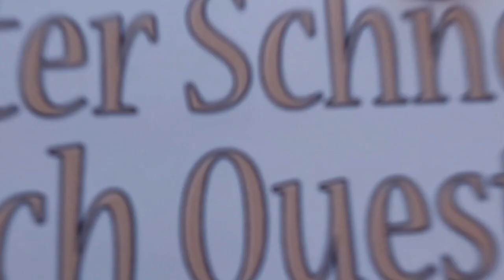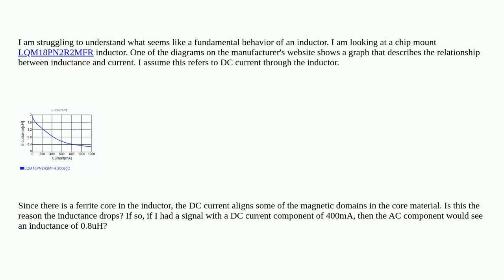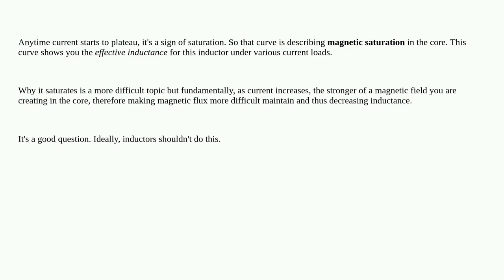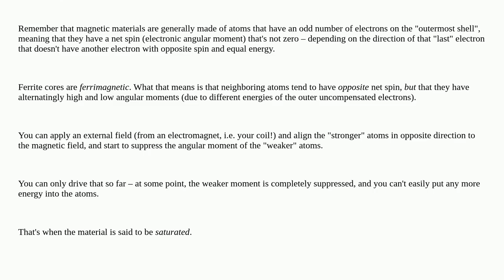Electronics: Why does an inductor's inductance decrease with current?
Why does an inductor's inductance decrease with current?

A special thanks goes out to the community

  datasheet inductor current physics inductance